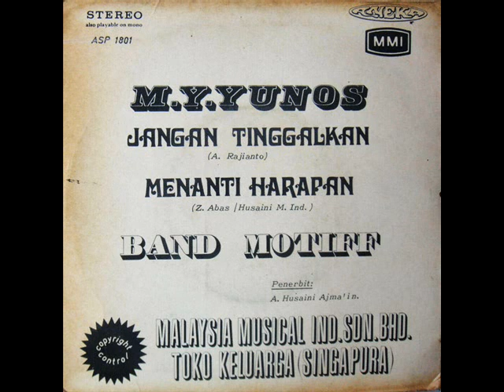m y yunos & band motiff _ jangan tinggalkan (1971)